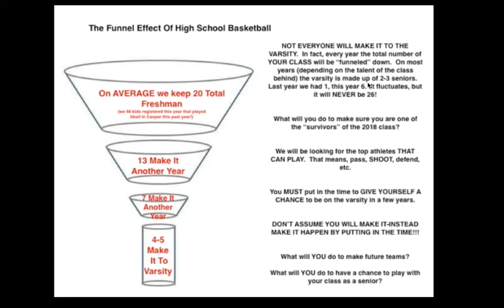HIGH SCHOOL BB